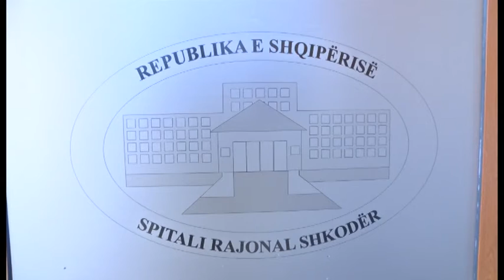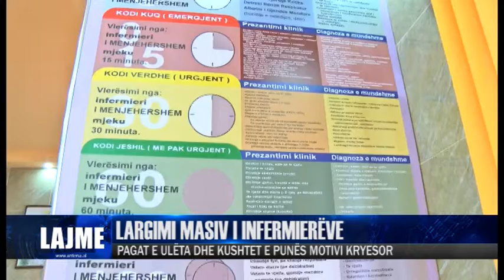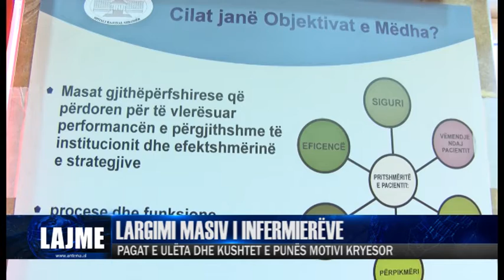LARGIMI MASIV I INFERMIERËVE | ANTENA TELEVIZION